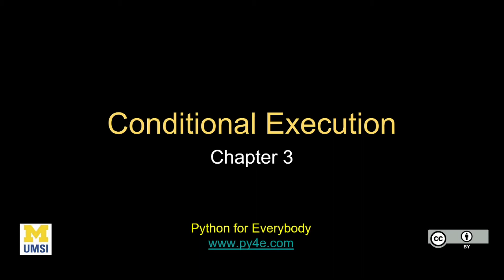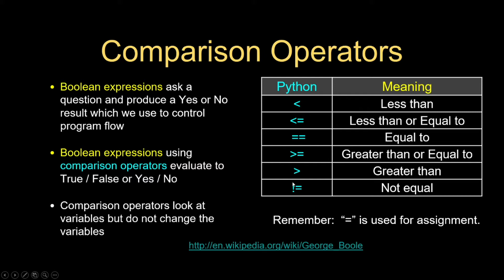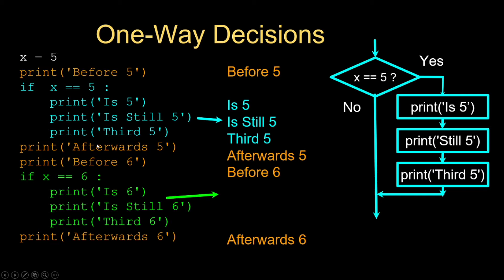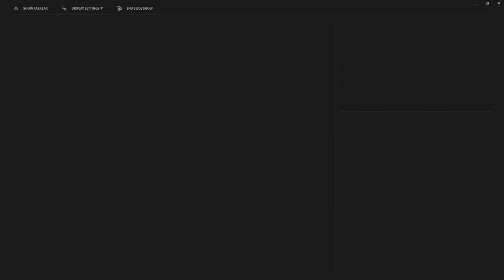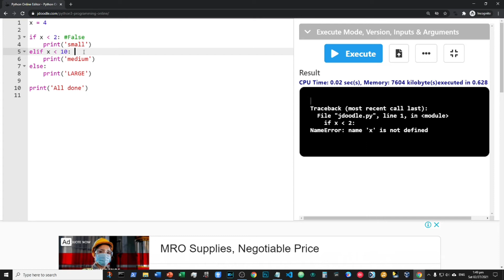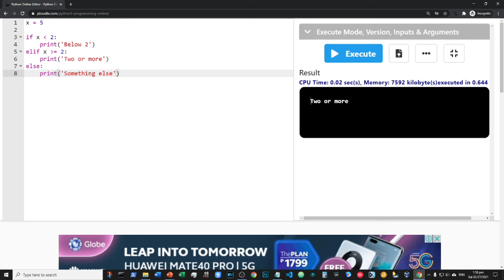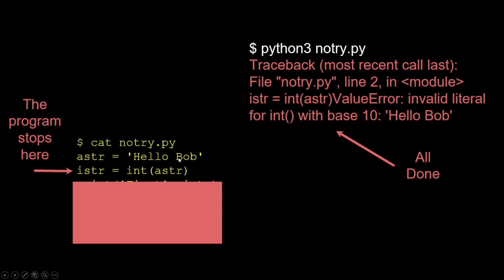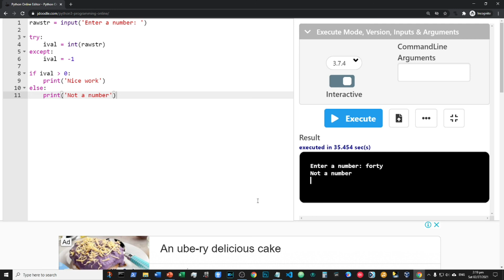Chapter 3: Conditional Execution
Correction: Contrary to what I have said (7:23), spaces ARE preferred over tabs in Python.
---Tabs or Spaces? Spaces are the preferred indentation method. Tabs should be used solely to remain consistent with code that is already indented with tabs. Python disallows mixing tabs and spaces for indentation (PEP 8 -- Style Guide for Python Code). But most Python IDEs (VS Code, PyCharm, etc.) have already set it automatically where 1 tab = 4 spaces.